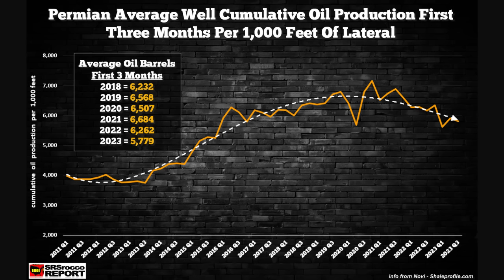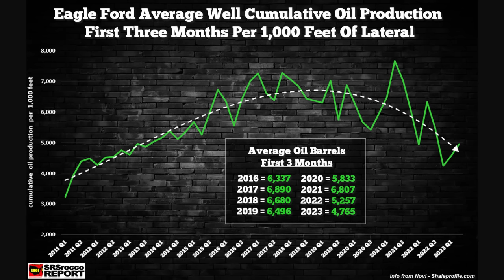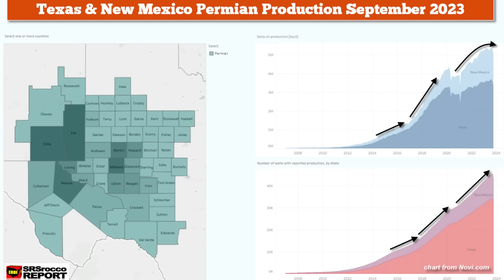Escaping the Energy Crisis: What Does the Future Hold For Global Energy Production?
Steve St. Angelo and Brian Gitt share their views on how energy will shape the future, including issues with the new green economy, how fossil fuel use will evolve, the promise of nuclear, and much more.

00:00 Introduction
01:08 Issues With Green Energy Transition
05:34 Agenda Behind Energy Transition
14:18 Future of Fossil Fuel Use
20:29 Decline in Oil Production and the Energy Cliff
33:39 Is Nuclear Energy the Solution?